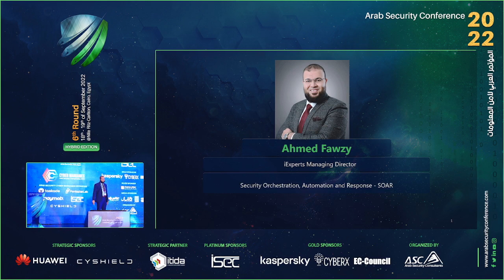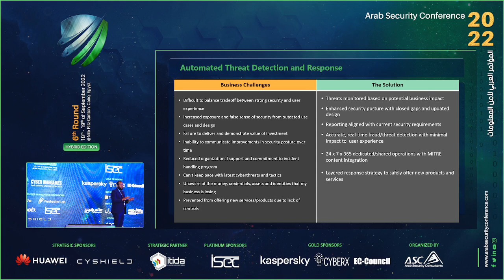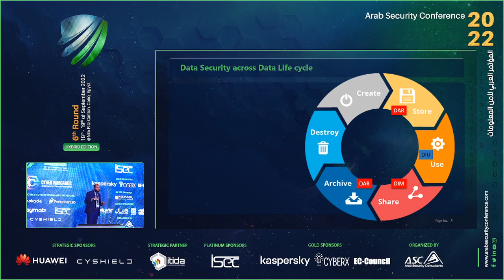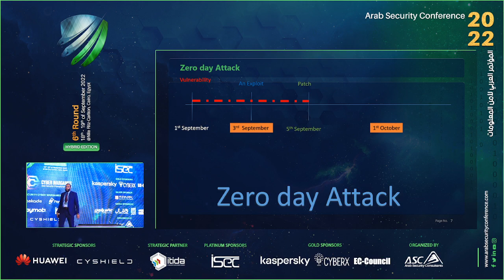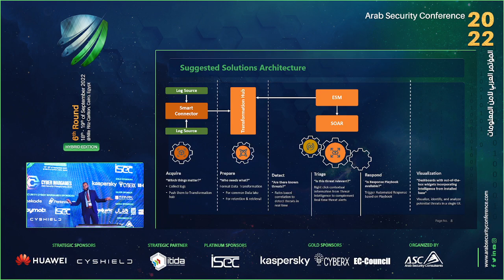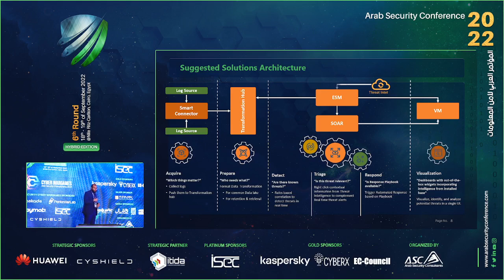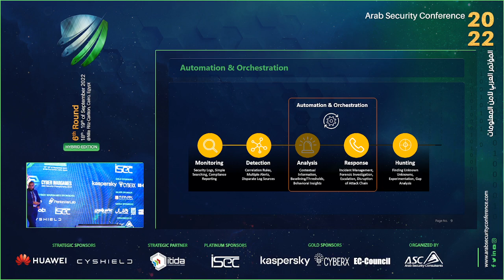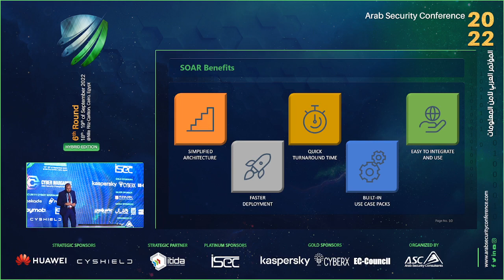ASC2022 - Security Orchestration, Automation and Response - SOAR - Ahmed Fawzy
Orchestrating the security software solutions and tools to allow the organization to streamline security operations needs a complete understanding of the SOAR that will allow to manage the incident in a proactive way by handling the threats, manage the vulnerabilities, prepare for the incident response, and security operations automation in an efficient way to achieve business goals and objectives
cyber security
cyber security analyst day in the life